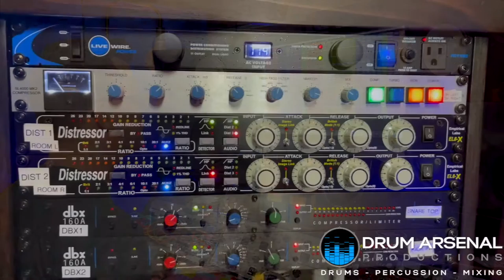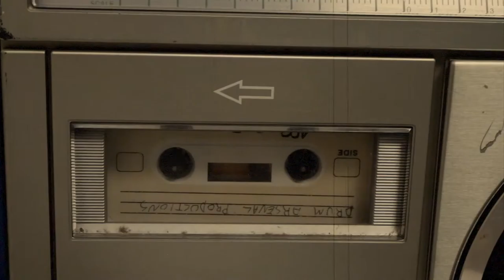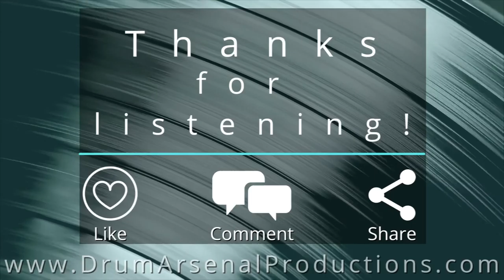Mixing Reel at Drum Arsenal Productions Studios - Mixed By Christian Dorn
Please enjoy this sampling of some of the most recent mixes I have done at Drum Arsenal Productions.